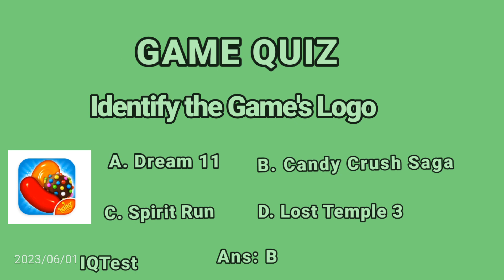Game Quiz-8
Game Quiz-8 - Identify Logo